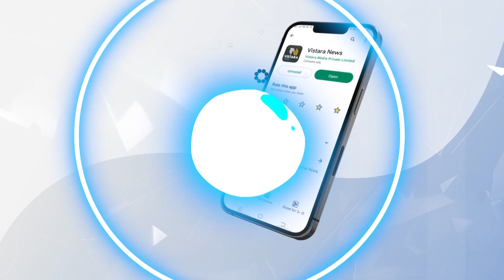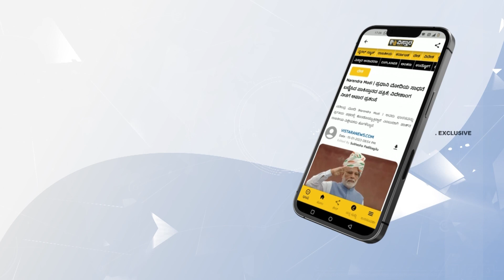ಆಪರೇಷನ್ ಹಸ್ತ ಬೆನ್ನಲ್ಲೇ ಶೆಟ್ಟರ್ ಬಾಂಬ್! | Jagadish Shettar Reaction On Operation Hasta | Vistara News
ಹಲವರು ಬಿಜೆಪಿಯಿಂದ ಕಾಂಗ್ರೆಸ್‌‌ಗೆ ಬರುತ್ತಾರೆ ಎಂದು ಹುಬ್ಬಳ್ಳಿಯಲ್ಲಿ ಮಾಜಿ ಸಿಎಂ ಜಗದೀಶ್‌ ಶೆಟ್ಟರ್ ಹೇಳಿದ್ದಾರೆ.